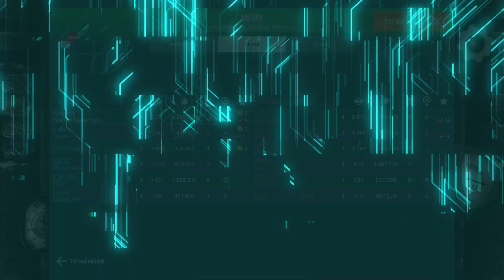OLD ROBOT NATASHA KILLED 12 ROBOTS REDEEMER + 2 QUARKER MK2 WAR ROBOTS ADRIAN 70 LVL T4 + OVEDRIVE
War Robots  Database:
Military Robots War Robots.Robot BATTLE.Cartoon game Funny videos for kids.Many robots and weapons.
War Robots — unique in its kind game with team battles between robots. You will find huge maps with different structures, stunning detail of the explosions without blur, voice, hangar for modernization and upgrades for your robot. The range of textures goes far beyond the horizon. The competition takes place in real time, the teams are divided into red and blue, in each of which there are 6 participants